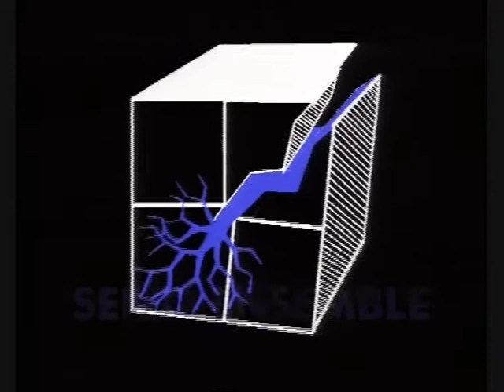Party Pieces-'Grapevine'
Party Pieces (1998) by Charles Serio- Everyone is planning to attend the Big Party, but there are bumps in the road for all who hope to make it there.